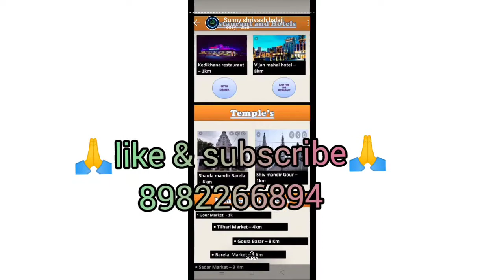plots and House for sale in Jabalpur || new side launch || jabalpur property